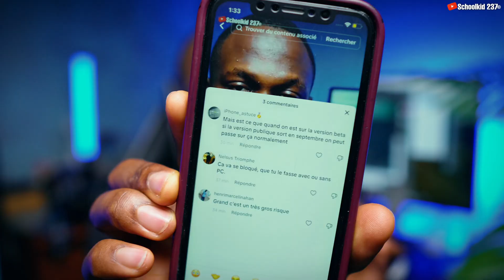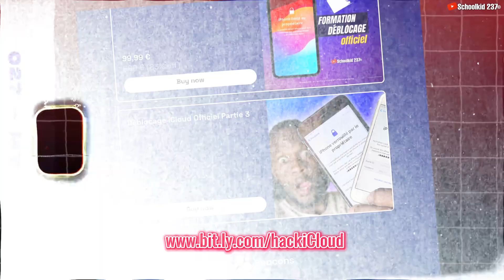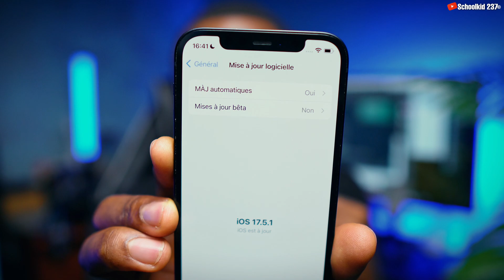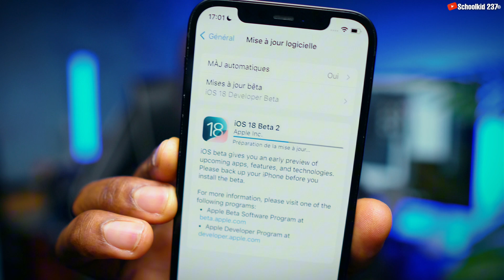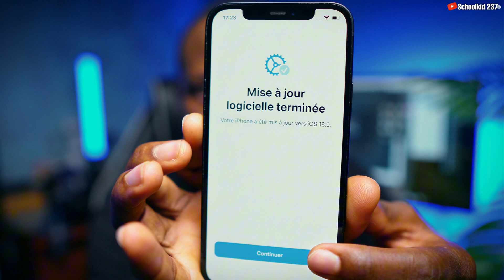Commette mettre à jour un iPhone bypassé d'iOS 17.5.1 à iOS 18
Dans cette vidéo, je te montre comment mettre à jour un iPhone après avoir fait un bypass iCloud. Comment installer iOS 18 sur un iPhone bypassé. Maintenant, je vais le mettre à jour vers iOS 18 bêta 2.

Pour ceux qui ont un iPhone XR jusqu'à iPhone 15 Pro Max, suivez la méthode du déblocage officiel (Lien de la vidéo ci-dessous).

- Si votre appareil est désactivé, indisponible ou avec un code d'accès verrouillé, vous devrez le restaurer avec la dernière mise à jour d'iOS (Hello Screen).

### Méthode gratuite pour déverrouiller iCloud

### Horodatage
00:00 Intro
01:06 Explications
02:06 Formation en déverrouillage iCloud
02:47 Avantages du bypass
03:06 Comment mettre à jour un iPhone bypassé
05:15 Mise à jour iOS 18 bêta terminée